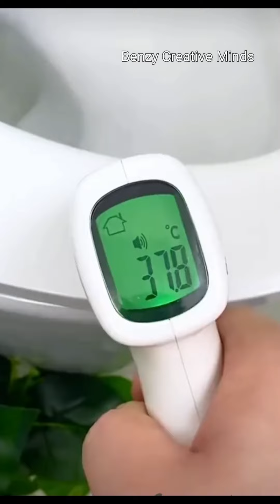Amazon Kitchen Gadgets,Smart Kitchen Appliances,Affordable kitchen gadgets,Benzy Creative Minds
Hello friends welcome to Benzy Creative Minds

You can buy these things on your own shopping site also like flipkart Jiomart home centre

Amazon buying are given below

Wardrobe hanger:

Sink storage organizer

Electric pan